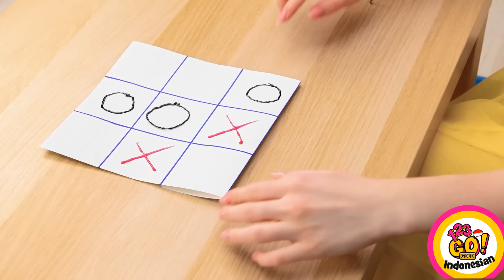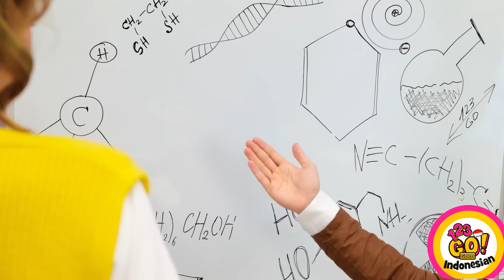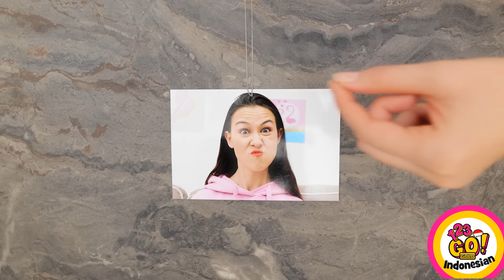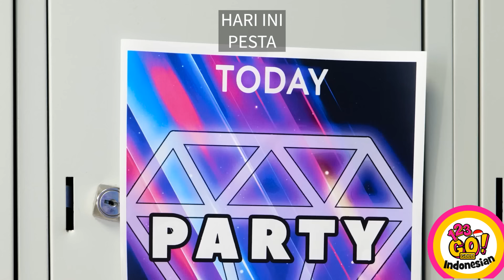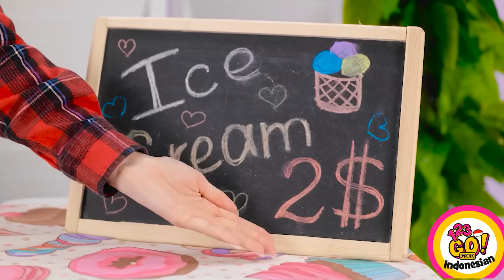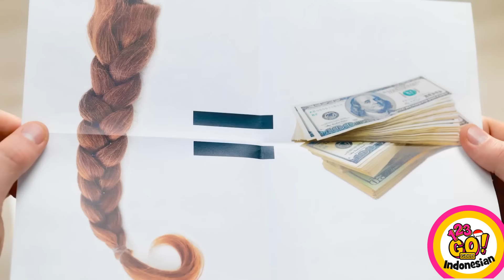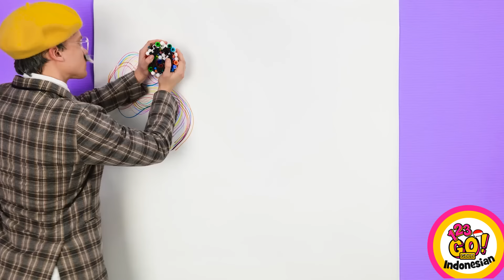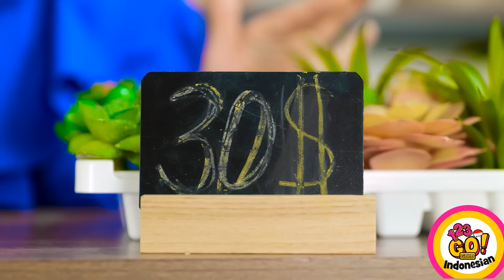KERAJINAN PONSEL LUAR BIASA || Kerajinan Pena 3D dan Pistol Lem Oleh 123 GO!GOLD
Apakah Anda akan mencoba salah satu dari peretasan telepon ini? Mengapa tidak mencoba semuanya?! Jangan lupa untuk mengajak teman-teman Anda ikut serta dalam keseruan membuat hacks dengan membagikan video ini kepada mereka!